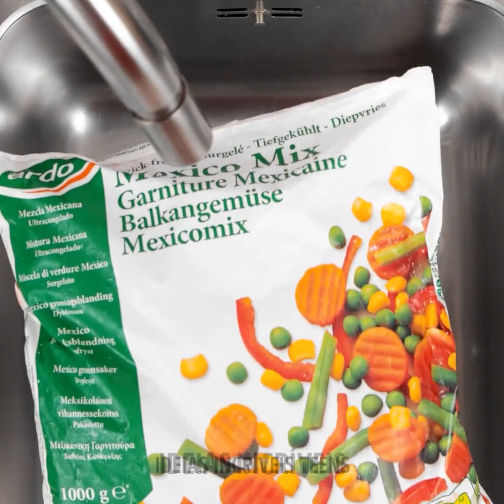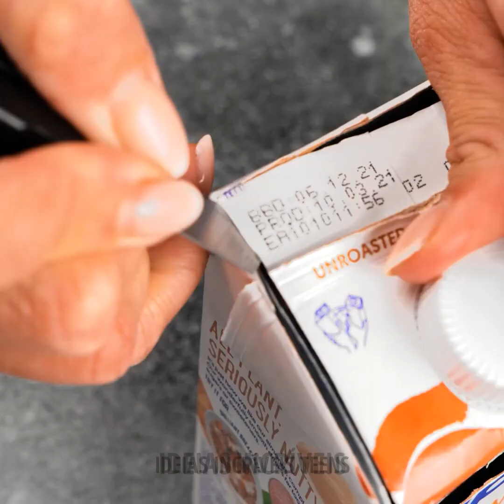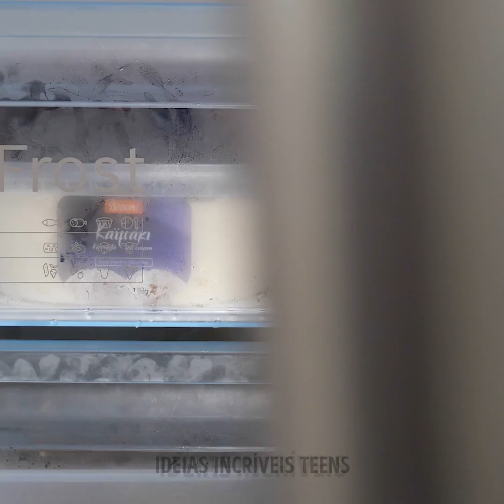TRUQUES INTELIGENTES DE COZINHA QUE FACILITARÃO SUA ROTINA DIÁRIA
MINUTAGENS:

0:55 Maneira incomum de espremer suco de laranja

01:13 Maneira fácil de abrir uma lata

08:39 Maneira rápida de picar tomates

10:32 Truques simples de cozinha